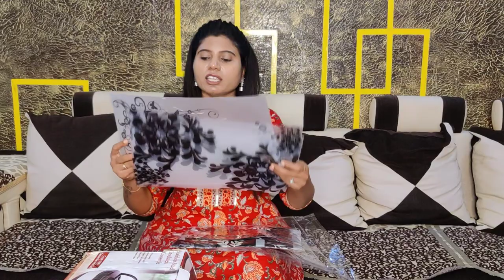part 3 - Amazon very useful products for kitchen / kitchen organisers haul / Indian Mom Kanchan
👉 product links 👇
👉Fridge Containers 👇
👉 Hook weight scale 👇
👉 Digital kitchen scale 👇
👉 Wall mounted self 👇
👉 Small casserolePot with glass lid 👇
👉 Waterproof stickers for container 👇
👉 Brass Pooja thali 👇
👉 silicone strainer 👇
👉  dry fruit box 👇
👉  casserole 👇
👉  multifunctional vegetable cutter 👇
👉  fridge cover combo 👇
👉  silicone lid 👇
👉  ikea dish drying mat 👇
👉  acrylic cake stand 👇
👉   knife stand 👇
👉  gas lighter 👇
👉  elephant shaped ceramic planter 👇

👉I use mobile camera for vlogging 👇
👉I use tripod for vlogging 👇
👉I use Mop for cleaning 👇
👉 I use 3ltr nonstick cooker 👇
👉I use nonstick kadhai 👇
👉I use nonstick tawa 👇
👉 My washing machine 👇
👉I use tawa 👇
👉I use fry pan 👇
👉I use chapati plate 👇
👉 I use containers for fridge 👇
👉 my  steel dustbin 👇
👉  garbage bag for डस्टबिन👇
👉  glass container set 6 piece 👇

Thanx